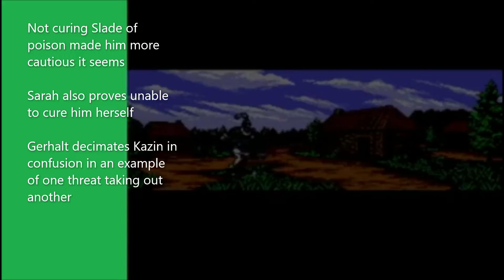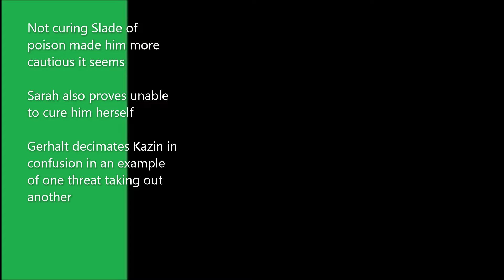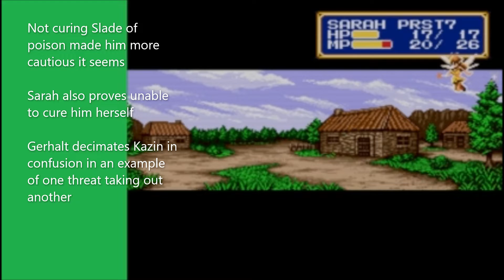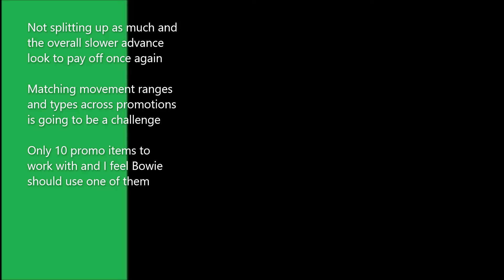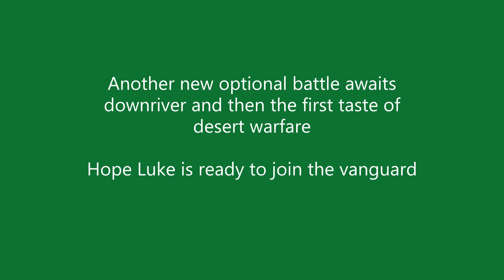AI run of SF2 Eternity mod on Normal part 10 | Inside Polca Round 2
0:00  Intro/ Inside Polca Round 2
14:30 End